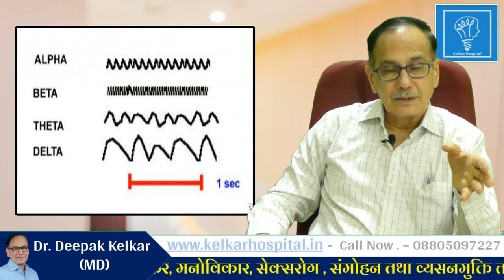मेंदु आलेख परीक्षण Eletroencephalogram Dr.Kelkar Psychiatrist Psychiatry Hypnotherapist